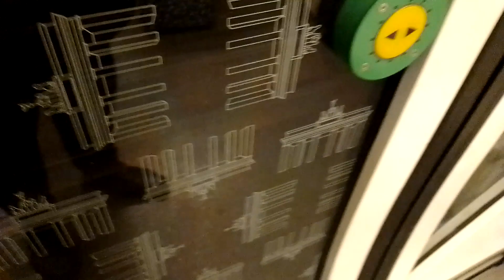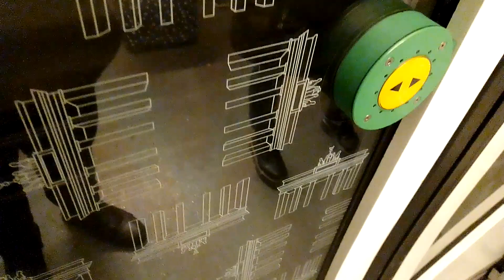kurze Mitfahrt von Karl-Bonhoeffer-Nervenklinik bis Rathaus Reinickendorf im H Zug 5043-6 Wittenau